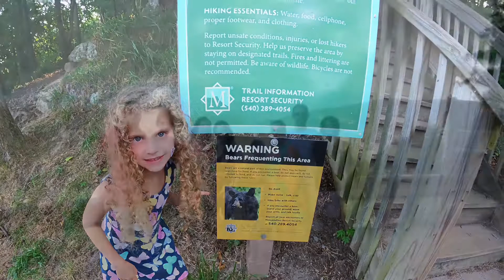Massanutten,VA Goldstein Pinkussohn Milligan Vacation 2021